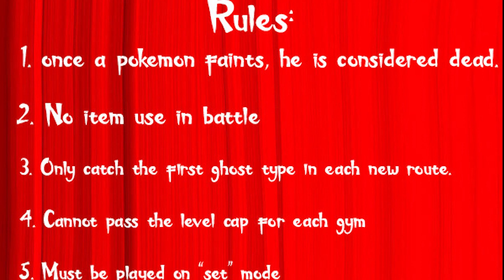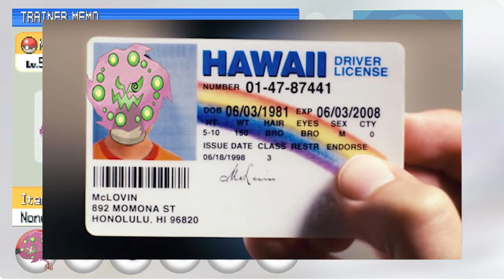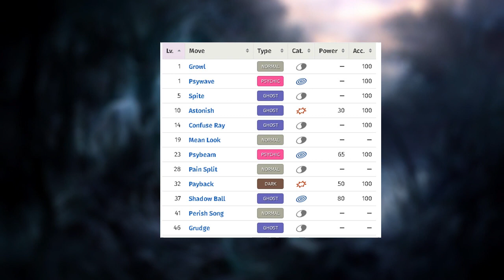Pokemon Pearl Hardcore Nuzlocke - Ghost Types Only (No Items, No Over-Leveling, "Set" Mode)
Is it possible to beat a Pokemon Pearl Hardcore Nuzlocke using only ghost types?

Nuzlocke Rules:
1. If a pokemon faints, it is considered dead and unable to be used for the rest of the run
2. Must Be played on "set" mode
3. No items in battle but held items are allowed
4. Pokemon must be nicknamed
5. Can only catch first ghost type on each new route
6. Cannot Pass gym leaders ace. no over-leveling

If you guys can, please give me your opinions on what I can improve so I can bring more and better content for yall. Any advice would be really great to have.

Music used in video is not owned by me.